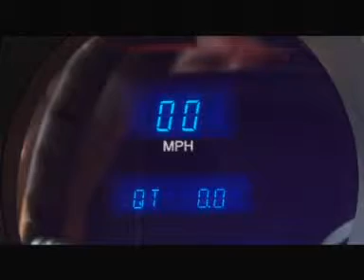CAReninaTV ТЮНИНГ-АТЕЛЬЕ...Chevrolet Camaro